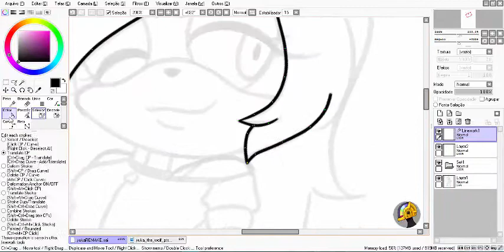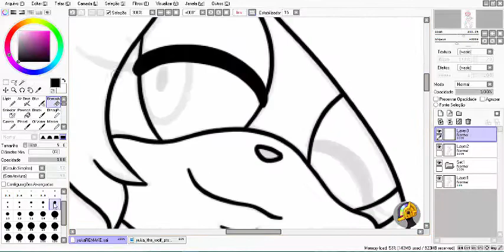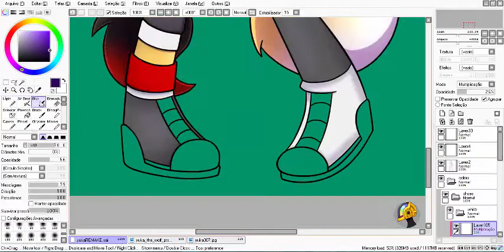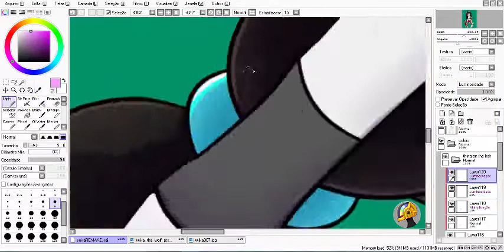Yuka the Wolf [ SPEEDPAINT - REMAKE OF MY FIRST DRAWING IN PAINT TOOL SAI ]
Do you know "fashion sense"? The 11 year old me didn't had one.

Elapsed Time: 2h15min

100 INSCRITOS,MUITO OBRIGADA!! \o/

- Full Image -